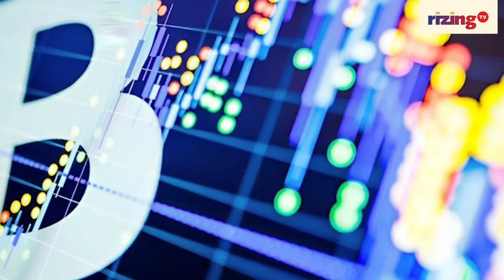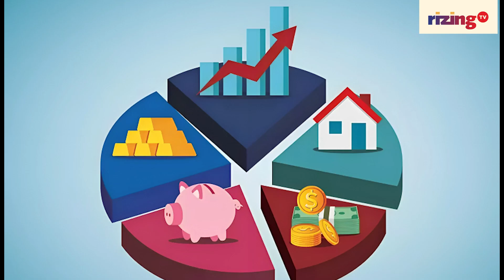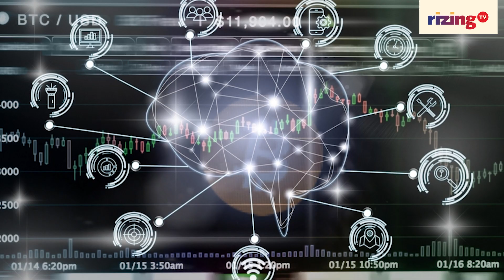Are Crypto Job Postings Falling In India? | RizingBiz | Rizing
In September 2023, according to one study, job postings for crypto-related positions plummeted by about 65%.
And searches for such jobs fell by about 15%.What's up?